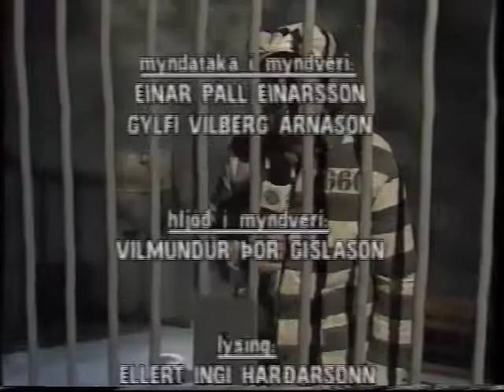Spaugstofan: Ófarir Sigurðar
Sigurður fréttamaður var sendur til að segja fréttir af Persaflóastríðinu árið 1991.

Úr þáttunum "91 á Stöðinni", sem voru sýndir á RÚV árið 1991.